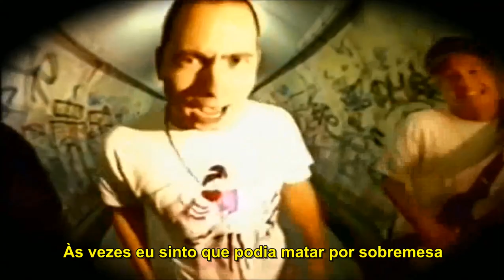Millencolin - Story Of My Life (Legendado em PT-BR)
Artist: Millencolin